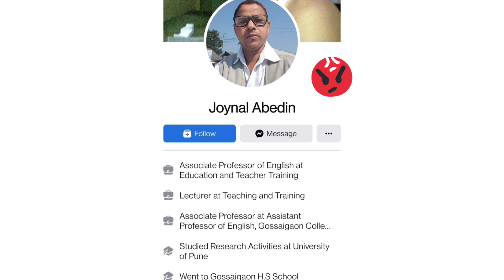Gossaigaon college kand full audio clip#assam